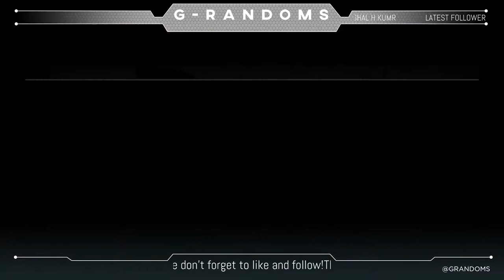Dirt 4 - Live Gaming 01